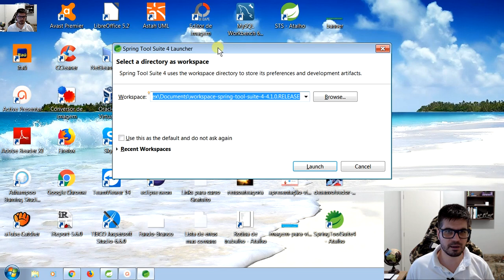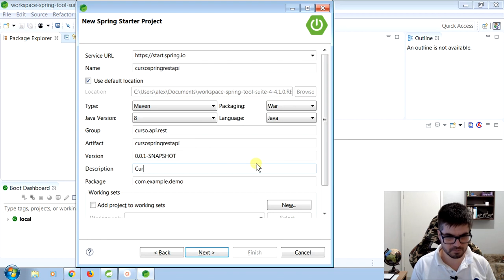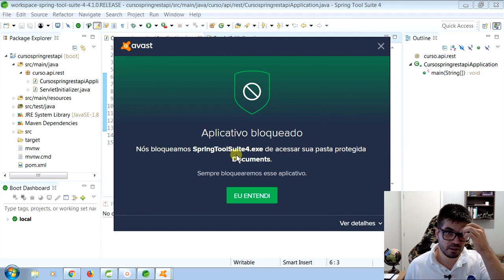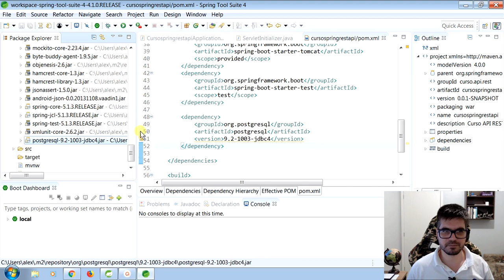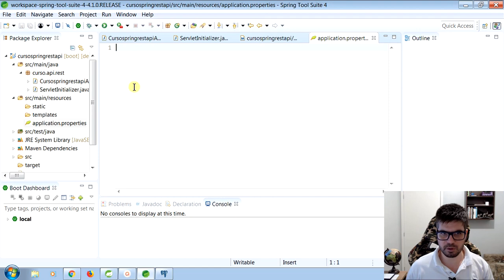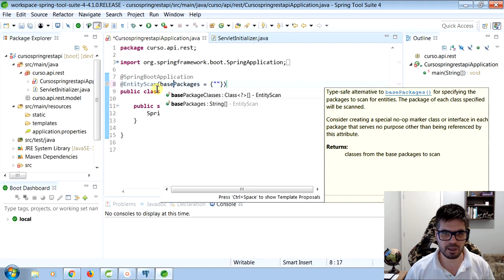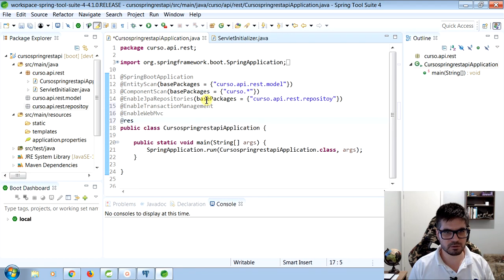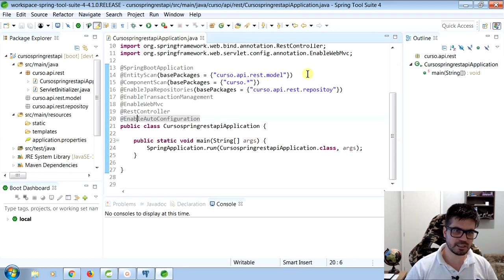🟢 Criando e configurando um projeto Spring Boot - Formação Java Web Full-Stack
✅ Aula: Criando e configurando um projeto Spring Boot
✅ Módulo: 4º - Spring Boot API REST e RESTful com JPA e PostgreSQL - [ Microserviços ]